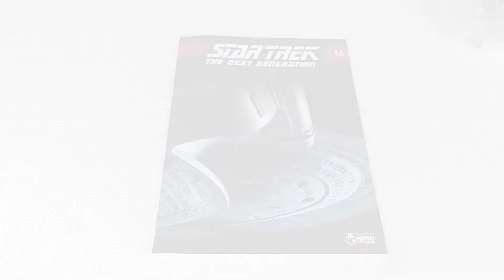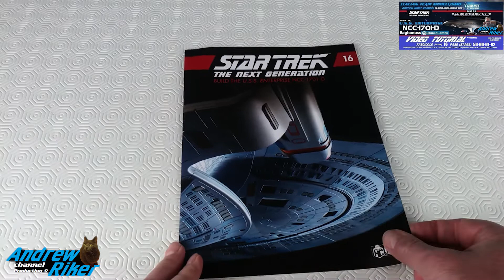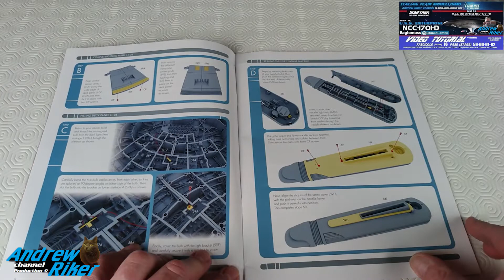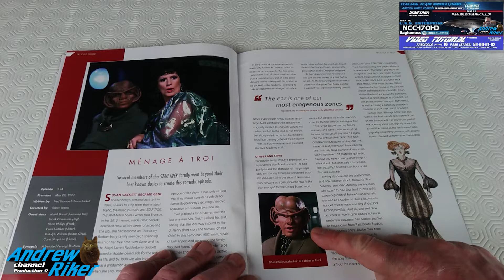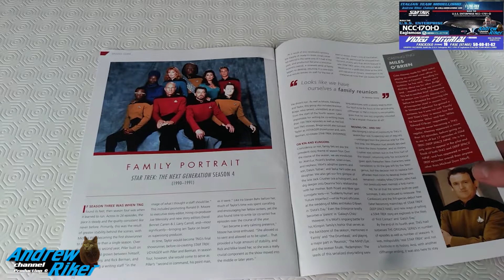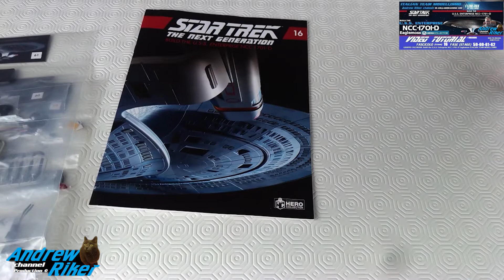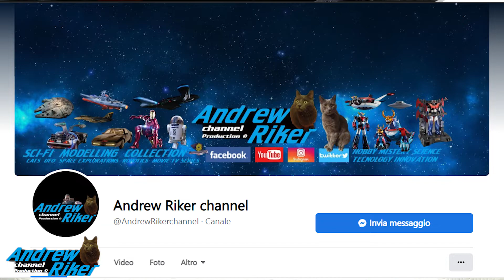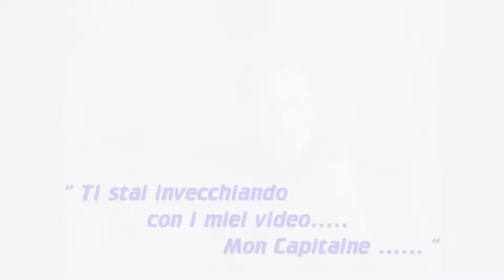Build the USS Enterprise-D Eaglemoss FASCICOLO 16 FASE 59-60-61-62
TUTORIAL  FASCICOLO 16 FASE 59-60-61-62 della USS Enterprise-D  Eaglemoss HEROcollector al comando del capitano Jean Luc Picard  , protagonista della serie STAR TREK - THE NEXT GENERATION !

LINK EAGLEMOSS U.S.A.
LINK EAGLEMOSS U.K.

Credits:
Free Music
sigla iniziale: Imperial Forces - Aaron Kenny
Robots a Cometh - Dan Lebowitz

VIDEO AMATORIALE-MODELLISTICO A SCOPO DIVULGATIVO , NON SI INTENDE VIOLARE ALCUN COPYRIGHT.